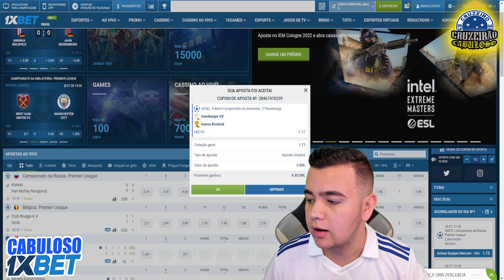Cruzeiro terá uma das menores folhas da Série A em 2023; veja números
O ano de 2023 já começou para o Cruzeiro. Pelo menos para Ronaldo, Paulo André, Gabriel Lima, Pezzolano e companhia. E a pressa tem explicação: apesar de ainda estarmos em agosto de 2022, a Raposa já se garantiu na elite do futebol nacional do próximo ano e a avaliação interna é de que o elenco precisará de uma grande reformulação, com o objetivo de equipará-lo aos da Série A.